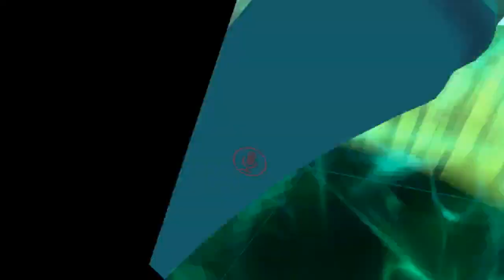MOAR Broly fun with peeps and NEWBS! | VRchat!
On todays episode, Broly hangs out in VRchat with his buddies, and newbies alike. Will Broly make some new friends?